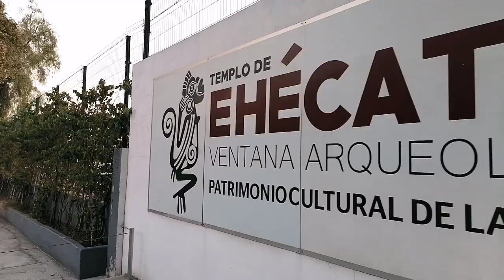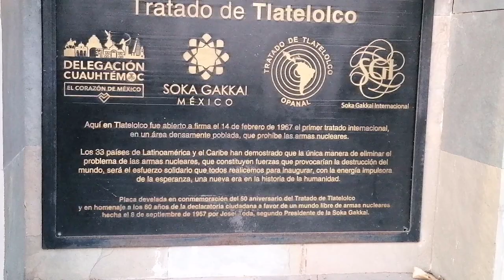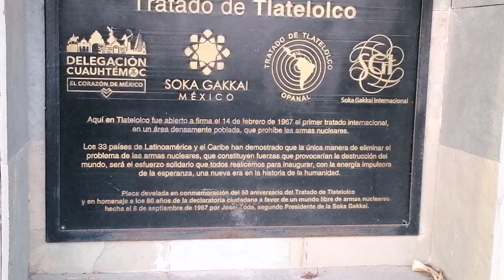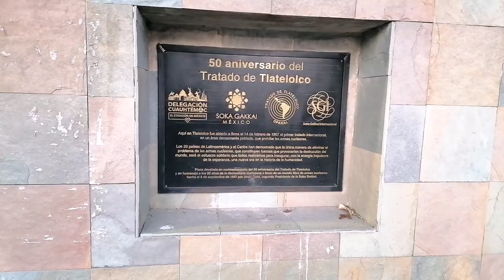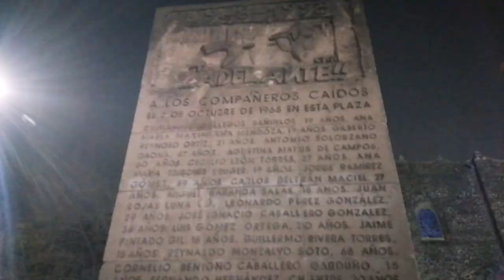Atardecer en la Plaza de las Tres Culturas y Tlatelolco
Visite la plaza de las tres culturas, se vio la puesta de sol y recibimos la noche en la explanada donde fue lo ocurrido en 1968.